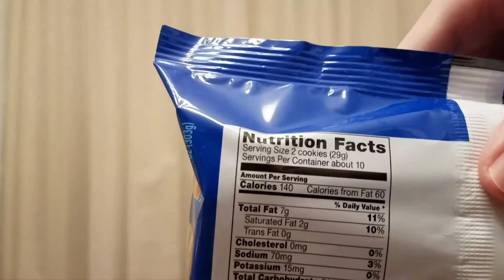Apple Pie Oreo Review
Sorry the picture goes blurry at the end. I was too lazy to re shoot it. Let's make this the most watched blurry YouTube video ever! Thank you for your support!

Let me know what other products I should review and what other videos I should make. Talk with me in the comments below or on Twitter